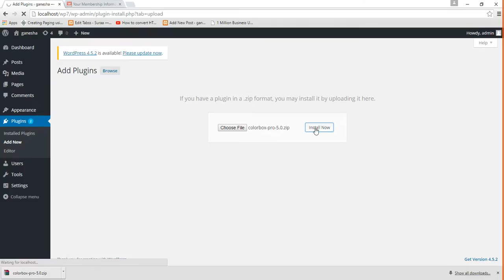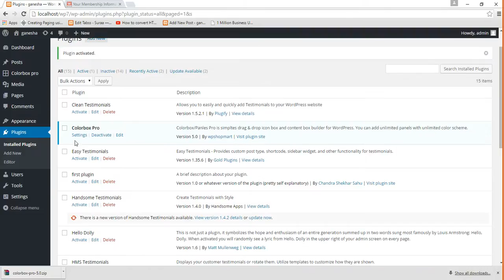ColorBox Pro Plugin Installation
In this video We have describe about Colorbox Plugin installtion.